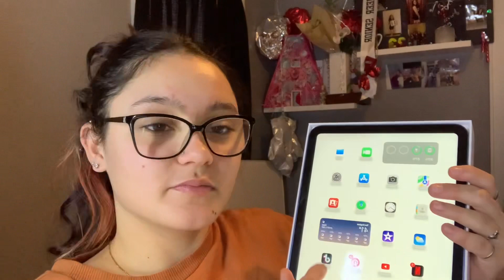Christmas Haul | Vlogmas #3